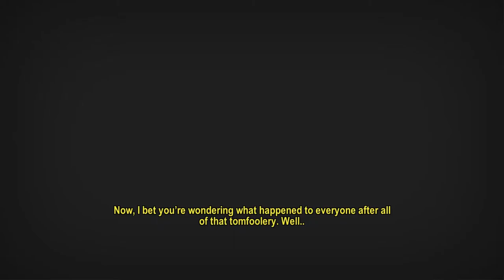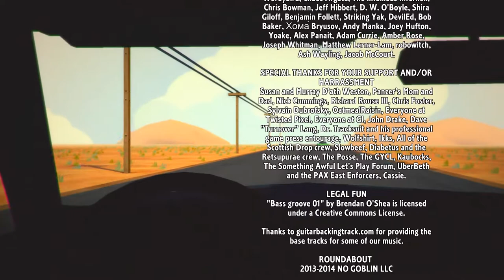Roundabout Walkthrough Part 8 ENDING No Commentary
Roundabout Walkthrough Part 1 No Commentary Gameplay
Roundabout Walkthrough Part 8 ENDING No Commentary Gameplay

Roundabout is a '70s B-Movie game where you drive a constantly revolving limousine! Pick up passengers, find secret collectibles, take on dangerous missions, and fall in love in an open world puzzle adventure. Roundabout is the debut title from No Goblin, a studio founded by designers of games like Destroy All Humans!, The Gunstringer, and Rock Band!

In Roundabout, you need to pick up passengers and drive them to their destinations. The catch: your limousine is constantly spinning in circles! To move around in Roundabout, you need to time your limousine's movement with the constant rotation in order to curve around obstacles, buildings, and more.